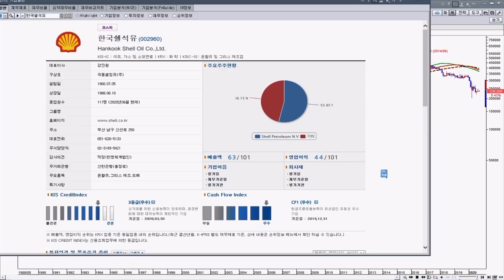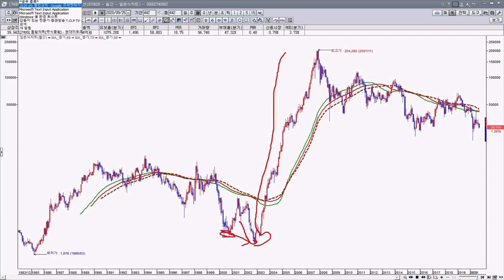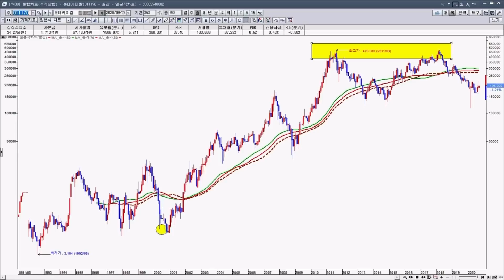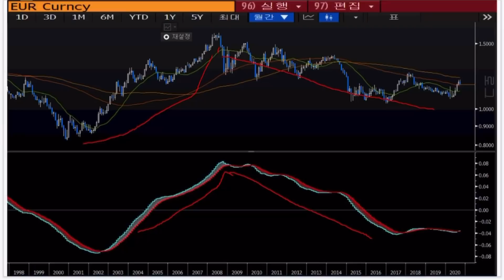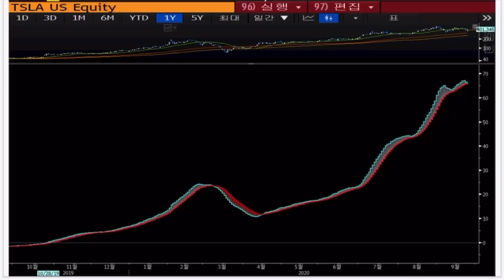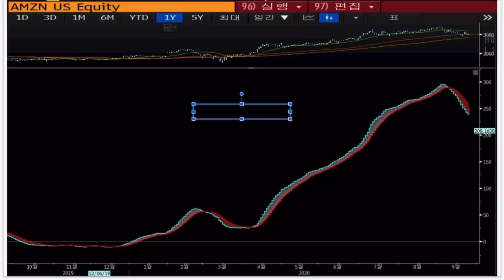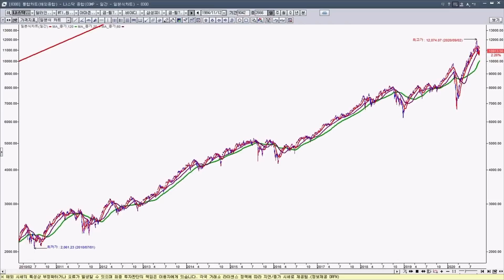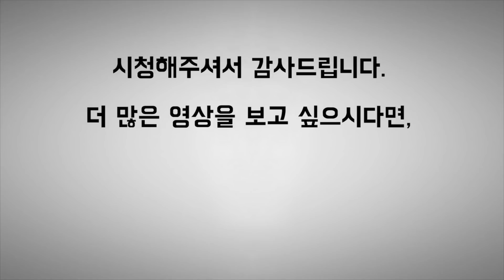성장주가 끝나면 가치주 대반란이 시작된다_애플, 아마존, MACD, 제2의 닷컴버블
[부자아빠열린강의 1226-2회]

유튜브 댓글에 투자의 어려운 것을 적어 보세요.
강의 답변 드립니다.

★부자아빠주식학교  6년 연속우수 카페